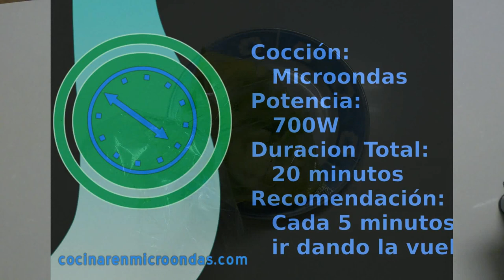🥔 Como hacer PATATAS a lo POBRE en el MICROONDAS #1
Estas papas a lo pobre echas en el microondas son super fáciles de cocinar y además se pueden utilizar como acompañamiento o como plato principal.
Es un plato muy socorrido y que en apenas 20 minutos tenemos unas patatas a lo pobre riquisimas.

Ingredientes:
4 Patatas
2 Pimientos Verdes
1 Cebolla
Aceite de Oliva
Sal